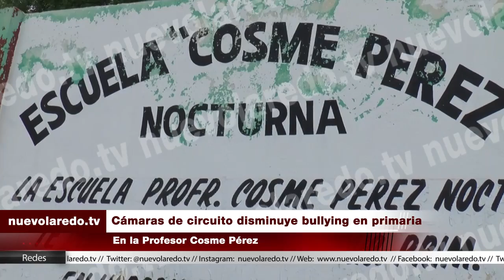Cámaras de circuito disminuye bullying en primaria